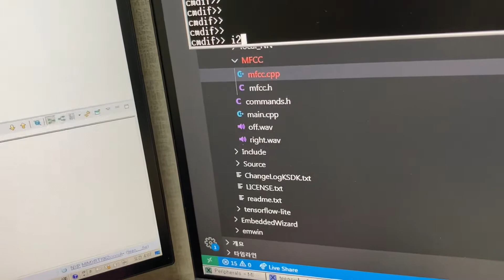Teensy4.1 TeensyBoy 사운드 시험